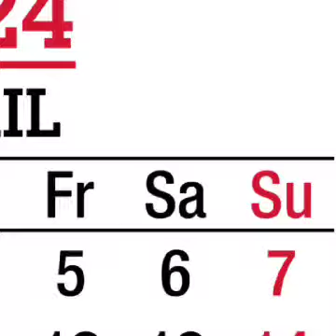combat corner Ep.1: Wrestlemania 40, UFC 300 EXCITING MONTH OF APRIL 2024